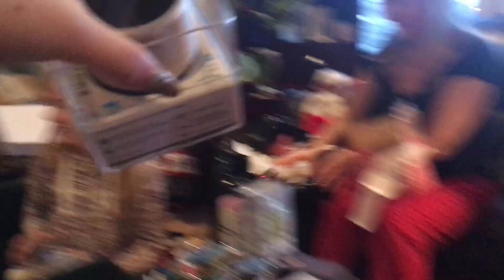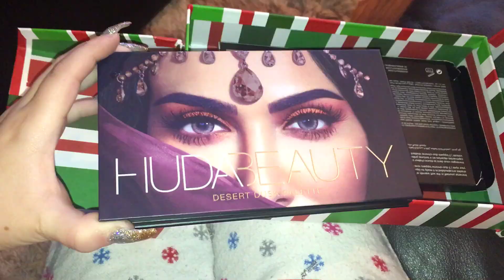Christmas Vlog/Haul 2017!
make sure to turn my notifications on!!